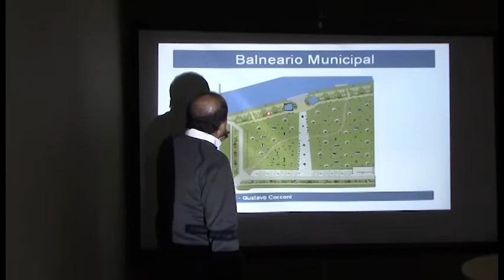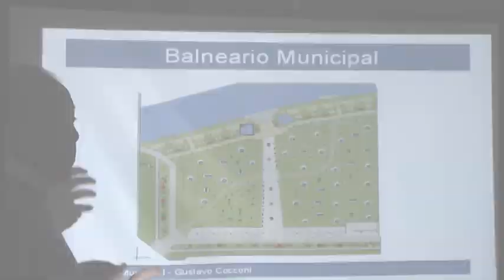Detalles e imágenes de la intervención en el Balneario Municipal